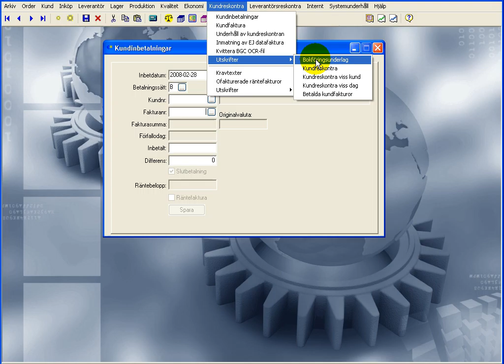SEBS Version Fenix Manuell kundinbetalning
Visar hur man gör en kundinbetalning och hur man hanterar ett belopp som kunden dragit av.
Observera att man kan markera i systeminställningar - kundreskontra - utskrifter, att bokföringsunderlaget skall bokföras automatiskt